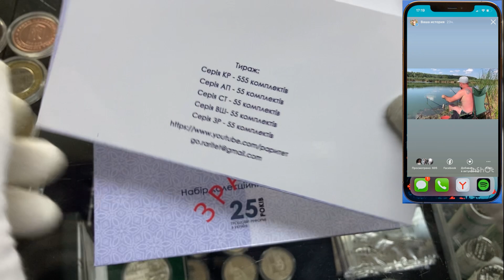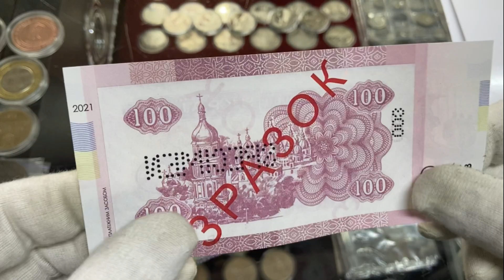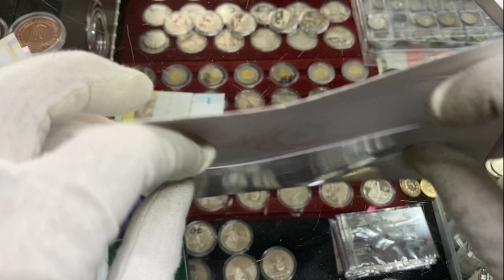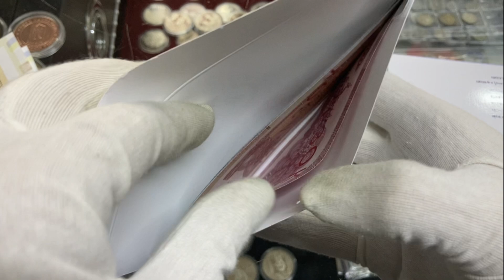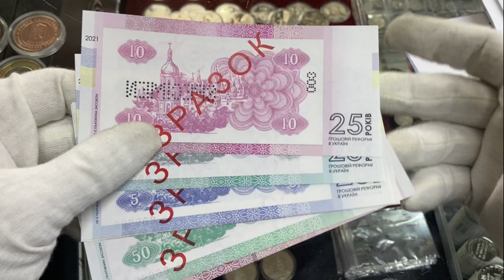Новые боны!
В моей Лавке вы найдете:
1. Хочу показать Вам жизнь Антикварной Лавки:
- мои покупки;
- мои коллекции;
- моя торговля в Лавке/на Violity/на Ebay;
2. Профессиональная оценка, покупка антиквариата:
3. Спортивную жизнь моей семьи (тренировки/соревнования);
4. Лучшее и смешное, приколы,развлечения, и многое другое, что сможет вызвать у Вас улыбку))!